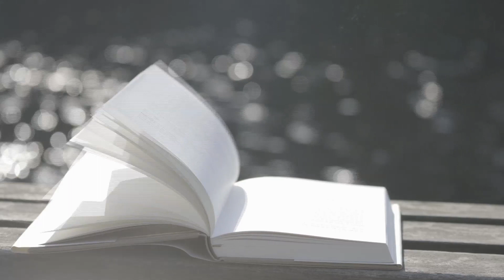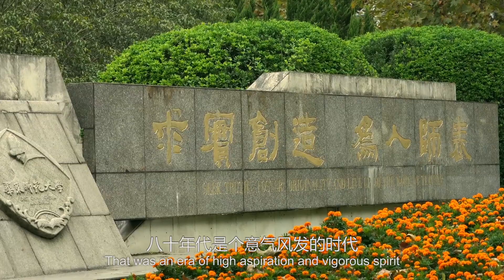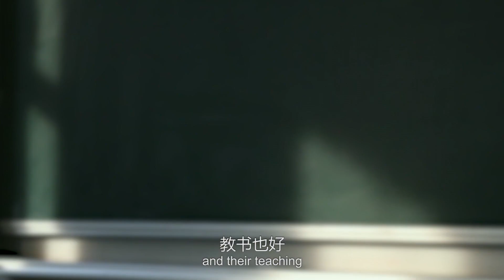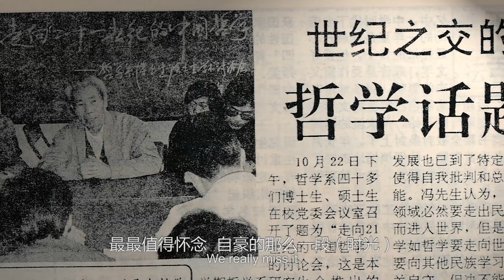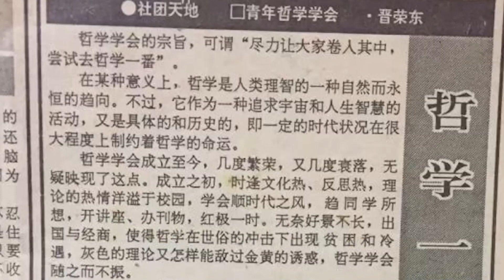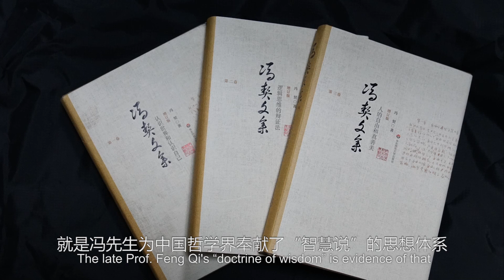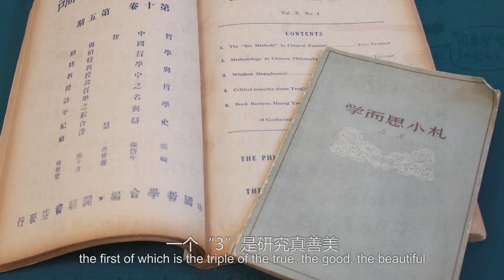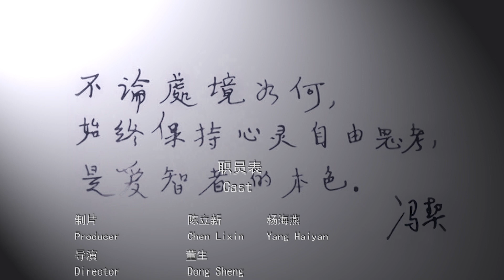Meet ECNU | Department of Philosophy